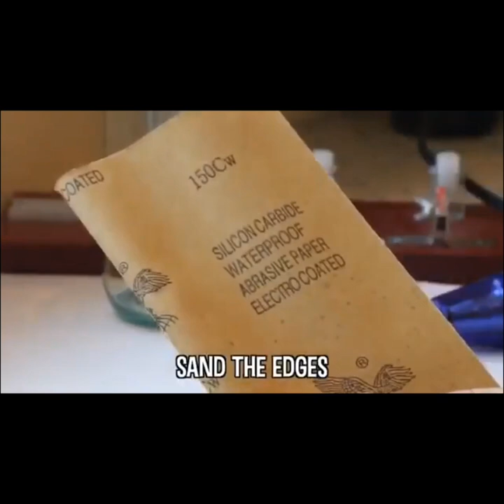Tinting Epoxy with UNiCORN SPiT on Glass Compilation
Compilation on how to mix UNiCORN SPiT with dishwasher safe mod podge or epoxy to make self sealing faux stained glass art.
Old windows & pictures can have a whole new life.
Bring your love of coloring pages off the paper & onto glass!